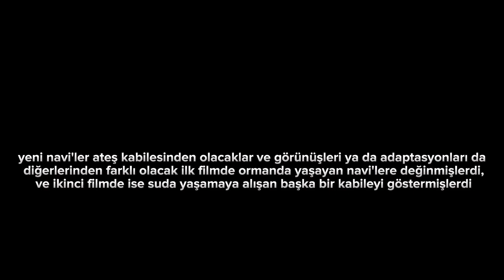BU SEFER NAVİ'LER KÖTÜ AVATAR'IN BU FİLMİ ÇOK KARANLIK OLACAK